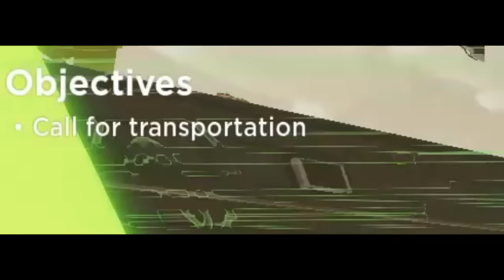Evade | Your average Evade game | Part 3.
Edit: OMG, 10.000 views, thanks everyone! I didn't expected that this video could get so popular, I made it for my friends to watch unique moments that happened during my game. But, I guess, now I have to make something bigger because of that.

All of this was made in one day(moments and montage), because halloween update on Evade came out.
Hope you'll like this video, even tho i'm not pretty good at doing editing.